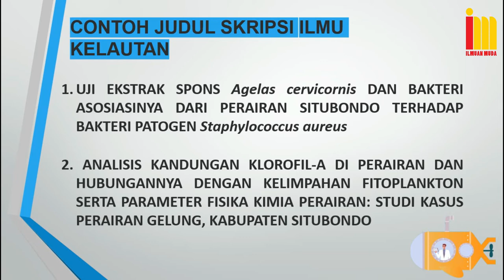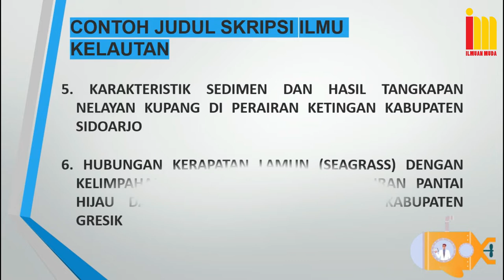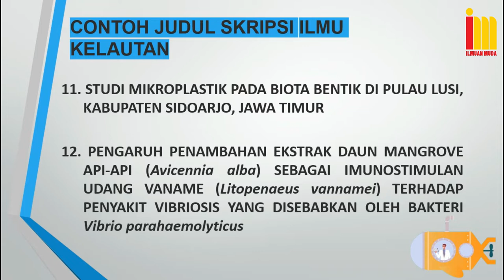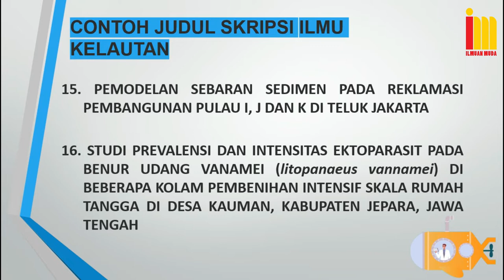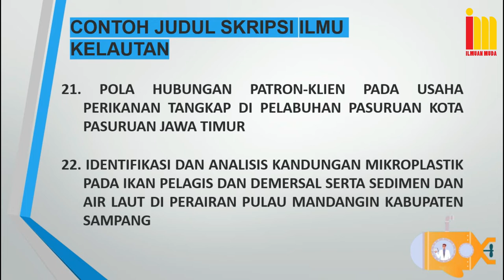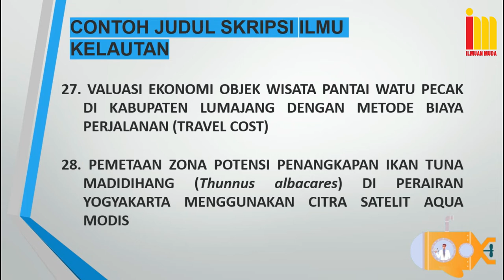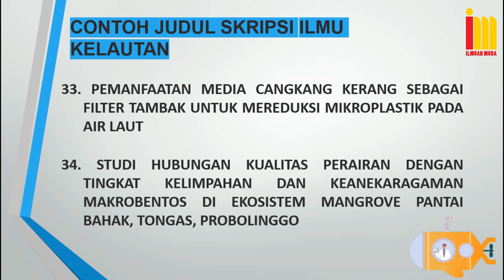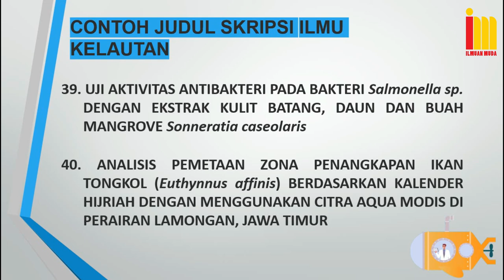Kumpulan Judul SKRIPSI Jurusan Ilmu Kelautan Terbaru & Terlengkap !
Daftar Contoh Judul Skripsi Desain Ilmu Kelautan berikut ini kami berbagi kepada para pembaca khususnya mahasiswa  yang sudah merencanakan untuk mengajukan judul skripsi di program studi di Fakultas Perikanan dan Ilmu Kelautan. Dalam menentukan judul kerap memakan waktu berbulan-bulan sehingga penyelesaian kuliah akan semakin tertunda. Oleh karena itu, 40 contoh judul skripsi berikut ini dimaksudkan untuk dijadikan bahan pertimbangan dan menawarkan 40 contoh judul alternatif sehingga dapat menginspirasi serta memudahkan dalam membuat formulasi baru judul proposal skripsi yang akan diajukan. Adapun rincian contoh judul skripsi Ilmu Kelautan tersebut ada di dalam video di atas